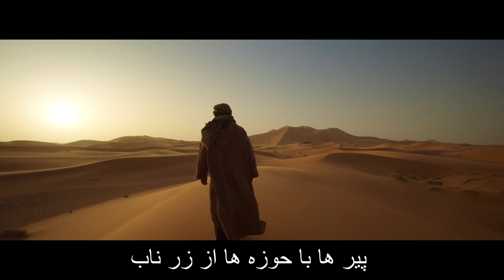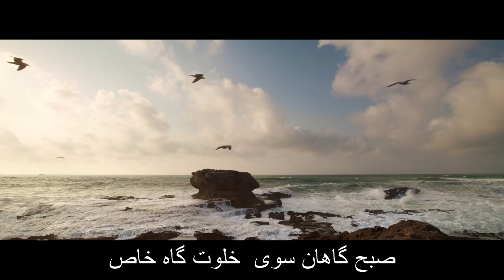Farsi Poem: Khalilullah Khalili - Honor - with English sub - عزت و ذلت - شعر فارسي - خليل الله خليلي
Click the CC button for English translation

هر کی را خواهی عزیز کردانی
 و هر کی خواهی ذلیل گردانی
رفت سال خسرو و خسرو نشان
در زمستان جانب هندوستان
با سپاه پر دا پولاد پوش
جنگ جویان دلیر سخت کوش
پیر ها با حوزه ها از زر ناب
بر فراز حوزه رایات عقاب
حاجبان شهزادگان دانشوران
پیش پیش موکب سلطان روان
حاجبی گفتا به شاه نامور
کاندر این ده اندک از ماه دور تر
خانقاهی هست و مردی کامل
گوشه گیر عارفی صاحب دلی
رفت سلطان با تنی چند از خواص
صبح گاهان سوی خلوت گاه خاص
دید شیخ پیر با پیرایه ای
بر سری خاک  ای به زیر سایه ای
پیش رویش برکه ای چون سیم ناب
آب آن روشن چو نور آفتاب
بید مجنونی بر آن گشته فرود
مرغکی بر شاخه اش گرم سرود
با مریدی شیخ در گفت و شنید
خود تو پنداری که سلطان را ندید
زان تغافل ساعتی چون در گذشت
طاقت سلطان غزنه طاق گشت
گفت شیخا از تو دارم یک سوال
پاسخش را گوی با من بی ملال
هست تفسیر تعز من تشاء
عزت و خواریست در دست خدا
لیک من از بندگان اش بنده ام
قبضه ای خاکم به خون افگنده ام
هر کی را خواهد دلم عزت دهم
پایگاه و مسند و رفعت دهم
هر کی را خواهد دلم  خواری دهم
سرنگونی و نگون ساری دهم
پس چگونه عزت و ذلت از او ست
خاص این فرمان و قدرت از او ست
آنگه فرمود آن سالار جنگ
اسم و شمشیرش گذارد بی درنگ
سر برهنه پا برهنه با سپاه
طی کند این راه را تا تختگاه
آن فقیر راه رو دهقان پیر
بر نشیند چون امیران بر سریر
زیر تن سازد ردای خواجه گان
پا نهند بر باد پای خواجه گان
شیخ گفت ای خسرو گیتی ستان
عزت آن نبود که تو کردی عیان
 هست معنی تعز و من تشاء
ای شه گیتی گشا
ذلت آن باشد که سلطان چو تو
تاج بخشای جهان داری چو تو
بر دری چون من فقیری امدی
از سریری بر حسیری امدی
اینک ای شاهنشاه گردن فراز
پیش درویشی بری دست نیاز
اینک ای سلطان با تاج و لواء
از نمد پوشی طمع داری دعا
عزت آن باشد که من دورم ز تو
با خدا مشغول و مهجورم ز تو
نیستم محتاج پیش خوان تو
منتظر بر لقمه ای احسان تو

Ustad Khalilullah Khalili (1907 – 1987; Persian: خلیل‌الله خلیلی‎ - Ḫalīlallāḥ Ḫalīlī; alternative spellings: Khalilollah, Khalil Ullah) was Afghanistan's foremost 20th century poet as well as a noted historian, university professor, diplomat and royal confidant. He was the last of the great classical Persian poets and among the first to introduce modern Persian poetry and Nimai style to Afghanistan. He had also expertise in Khorasani style and was a follower of Farrukhi Sistani. Almost alone among Afghanistan's poets, he enjoyed a following in Iran where his selected poems have been published. Khalili was born in Kabul Province. His works have been praised by renowned Iranian literary figures and intellectuals. Many see him as the greatest contemporary poet of the Persian language in Afghanistan. He is also known for his major work "Hero of Khorasan", a controversial biography of Habībullāh Kalakānī, Emir of Afghanistan in 1929.

Khalili lived and attended school in Kabul until he was 11, when Shāh Habibullāh Khān, king of Afghanistan, was assassinated, purportedly at the behest of his reformist son Amānullāh Khān, who quickly arrested and executed Khalili's father among others associated with the previous regime. Orphaned and unwanted in Kabul, he spent the turbulent years of Amānullāh's reign in the Shamālī Plain north of Kabul where he studied classical literature and other traditional sciences with leading scholars and began writing poetry. In 1929, Khalili joined his uncle Abdul Rahim Khan Safi, the new governor of Herat, where he remained for more than 10 years.

Khalili was a prolific writer, producing over the course of his career an eclectic repertoire ranging from poetry to fiction to history to biography. He published 35 volumes of poetry, including his celebrated works "Aškhā wa Ḫūnhā" ("Tears And Blood"), composed during the Soviet occupation, and "Ayyār-e az Ḫorāsān" ("Hero of Khorasan"). With the exception of a selection of his quatrains and the recent An Assembly of Moths, his poetry remains largely unknown to English-speaking readers.